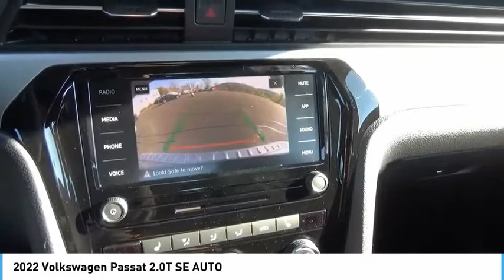2022 Volkswagen Passat 2.0T SE AUTO NewNew or Used 10918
2022 Volkswagen Passat 2.0T SE AUTO

This reliable 2022 Volkswagen Passat 2.0T SE AUTO comes with a variety of features, including push button start, backup camera, blind spot sensors, Bluetooth, braking assist, dual climate control, hill start assist, stability control, traction control, and premium sound system.  This one's a deal at $28,814.  Want a sedan you can rely on? This one has a crash test rating of 4 out of 5 stars!  For a good-looking vehicle from the inside out, this sedan features a stunning platinum gray metallic exterior along with a black interior.  Bluetooth allows you to talk on your phone while keeping your eyes on the road.  A touch screen so intuitive, you'll soon realize you need your car more than it needs you.  Enjoy karaoke in your car with Apple CarPlay.  Youve never felt anything more comfortable than leather seats.  Say goodbye to commercials and songs you don't like and say hello to Sirius satellite radio.  Enjoy the premium sound system in this vehicle.  This is the vehicle for you! Give us a call today and don't let it slip away!